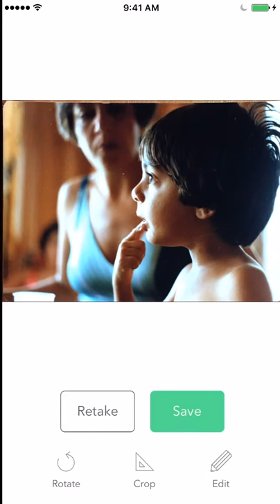Artifact app – turn your iPhone into a photo scanner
Artifact is a simple app that turns your iPhone into a photo scanner. Just aim it at your photo and we'll scan, straighten and brighten your photos and save them to your phone!